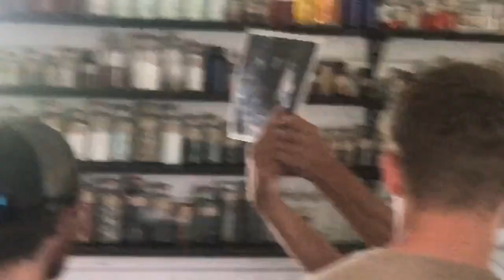"The Chair" at Edison's Menlo Park Laboratory Greenfield Village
Thomas A Edison sat in this chair while visiting the Greenfield Village. Henry Ford had the chair nailed to the floor and, as a mark of respect, nobody has sat on it ever since. Except for one person. The only person allowed to sit in it since then was Helen Keller in 1930.